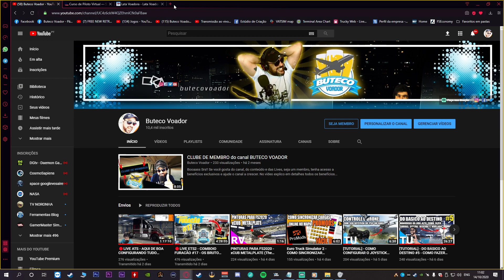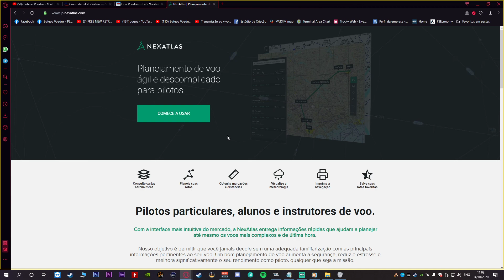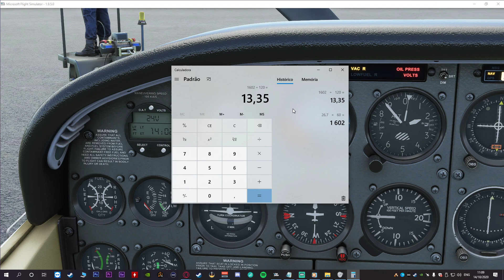[TUTORIAL] - COMO CALCULAR O TEMPO DE VOO ENTRE DOIS PONTOS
Have fun!

♦ Seja membro do canal e tenha acesso a vantagens exclusivas